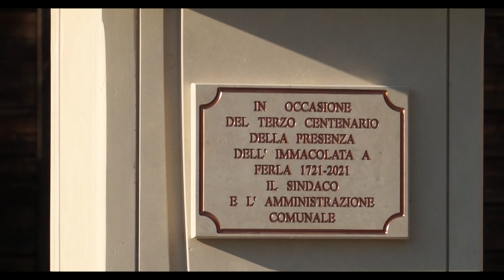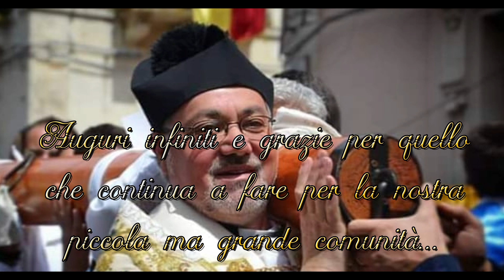Ferla 14 giugno 2021,40esimo anniversario di Sacerdozio di Don Roberto Corrado Garro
Desidero esprimere la mia gratitudine per la bellissima giornata vissuta ieri nel ricordo del mio 40° Anniversario di Ordinazione Presbiterale.
Lo faccio dicendo grazie al Signore che mi ha chiamato al Sacerdozio, al nostro Arcivescovo che ha presieduto la celebrazione, ai confratelli sacerdoti che hanno partecipato, ai miei familiari e parenti, ai cugini lontani, al sig. Sindaco, al presidente del consiglio e all' amministrazione comunale, al maresciallo dei carabinieri, al comandante dei vigili urbani e al corpo tutto, ai giovani che hanno organizzato questa inaspettata e solenne celebrazione, ed è stata una bellissima sorpresa; al coro parrocchiale ed al suo maestro, alla confraternita e associazione di San Sebastiano, ai portatori, alla Misericordia e al Gruppo Frates, a padre Bijoy, a padre Sam, la madre vicaria provinciale delle Battistine suor Lina Pantano, alla cugina Marialba Allamanno con la famiglia, ad Antonio Pisasale e famiglia, ai catechisti, ai ragazzi del catechismo, alle collaboratrici delle varie chiese ai parrocchiani presenti che hanno partecipato alla celebrazione e a quelli che si sono resi presenti tramite i messaggi su Facebook.
A tutti il mio grande grazie e l'augurio che il Signore possa sempre benedirvi e darvi il dono della salute e della pace.
Con affetto,
il vostro parroco Don Roberto Corrado Garro.